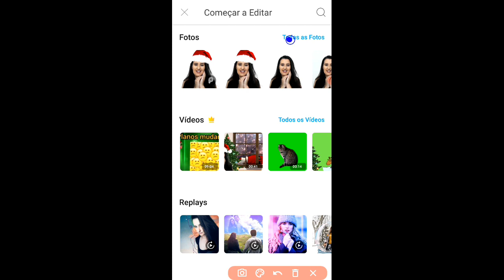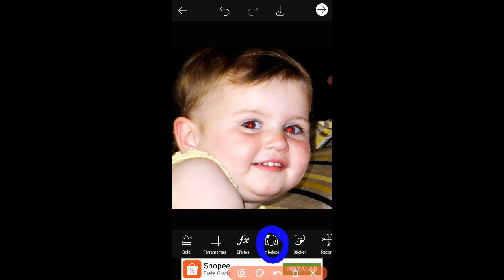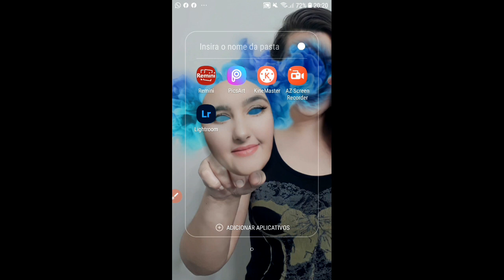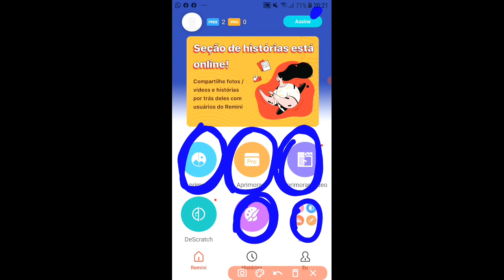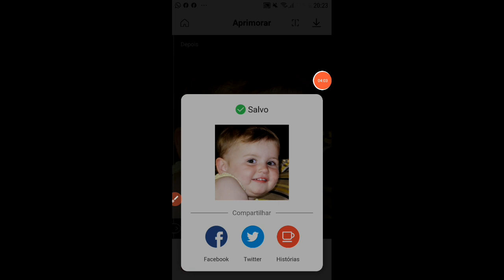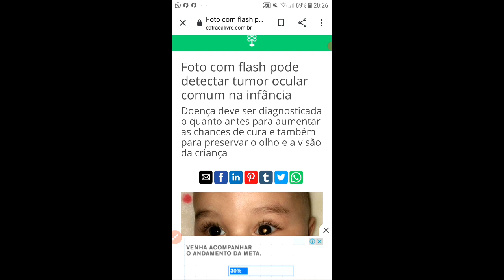🔴 Como tirar olhos vermelhos tutorial picsart